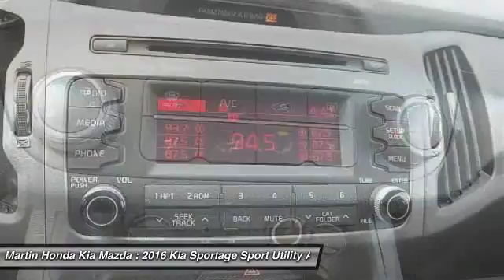2016 Kia Sportage Martin Honda Kia Mazda T14486A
2016 Kia Sportage LX

Don't miss this 2016 Kia. Make a great choice today with this must-have sport utility. Learn more about this sport utility by contacting the dealership today and own it today.